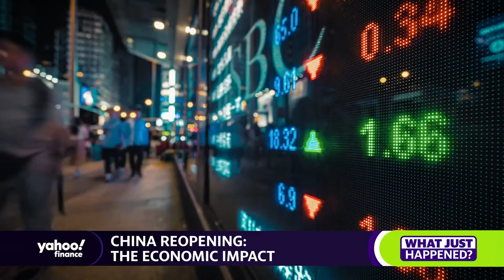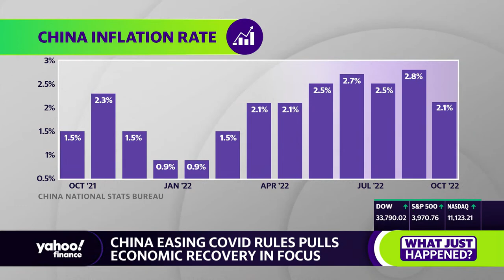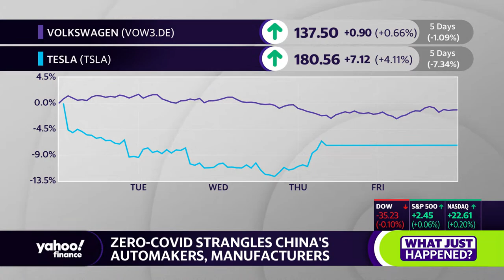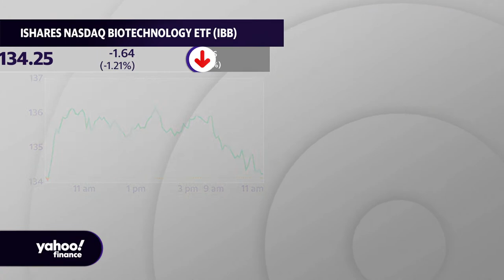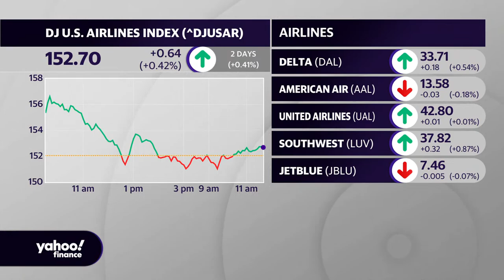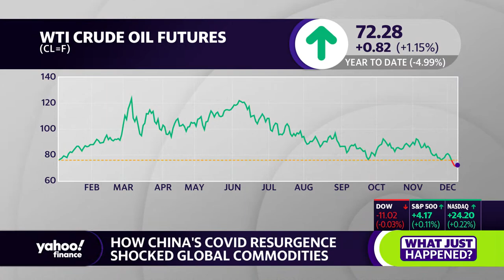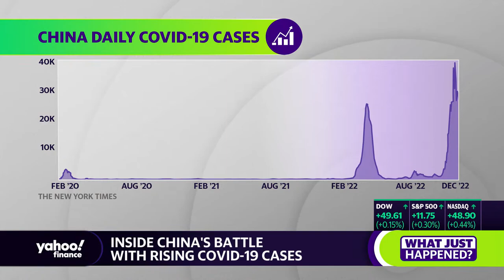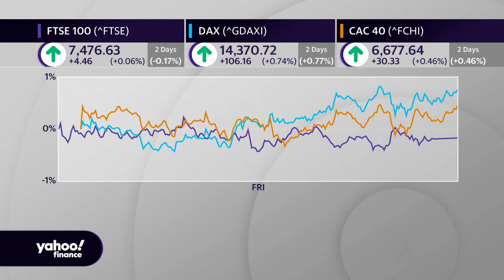How the lockdowns in China affect companies around the world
In this episode of 'What Just Happened,' Yahoo Finance takes a deep dive into how the lockdowns in China affected companies around the world, plus what comes next as China now shifts to reopen.